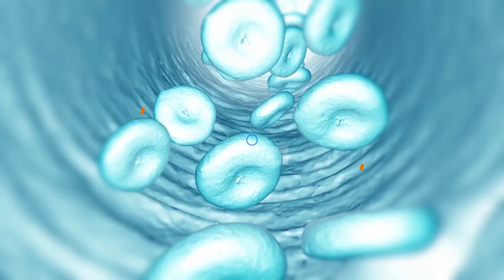Doktori në familje - Metodat e diagnostikimit në onkologji. Dr. Esmeralda Sera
Me mjeken flasim për metodat e diagnostikimit dhe analizat parandaluese të tumoreve malinje. Diagnostikimi i hershëm i kancerit dhe zbulimi i prezencës së qelizave kancerogjene para shfaqjes së sëmundjes ofron shpresa më të mëdha për një rezultat sa më pozitiv për pacientin. Për te folur për këto analiza parandaluese si dhe për metodat e diagnostikimit të tumoreve malinje, të ftuar kemi Dr. Esmeralda Sera, Mjeke Onkologe në Spitalin Amerikan nr.1 në Tirane.